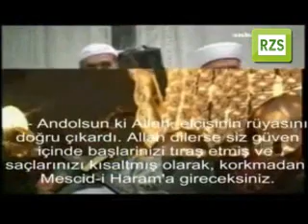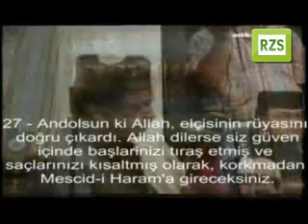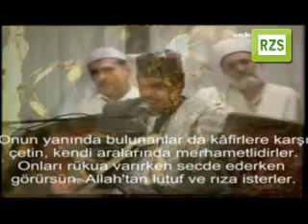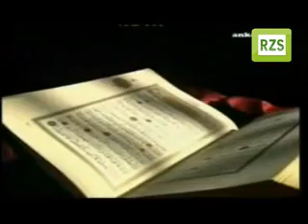Sheikh Abdurrahman Sadien*Full*-Surah Fattah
Rzs Ahmad:
Shaikh Abdurrahman Sadien Full Length Tilawah Of Surah Fattah